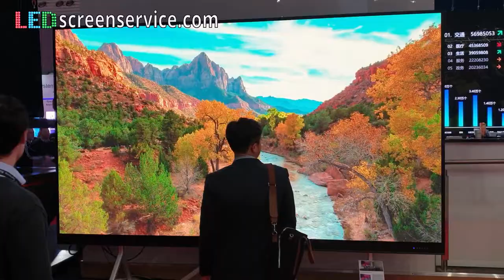LED HD Screens for Conference Rooms | LEDscreenservice.com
We create professional LED screens for diverse entertaining and design objectives

HD LED screens are specially designed for maximum comfort in indoor use. Ultra-high diode density allows to achieve incredible image precision. With a revolutionary pixel pitch of 2 mm or less, the Full HD resolution is already available at the 175" diagonal.